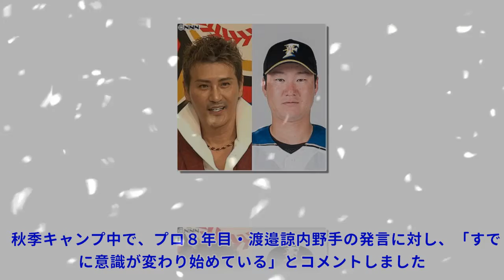新庄ＢＢ「意識変わり始めている」Top News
秋季キャンプ中で、プロ８年目・渡邉諒内野手の発言に対し、「すでに意識が変わり始めている」とコメントしました。 以下、渡邉諒内野手のコメント 「来年は新庄監督とともにプロ野球界を引っ張っていきましょう。 そのためにもこれからの２か月が大事です。 時間を